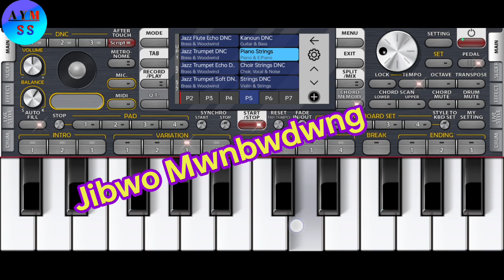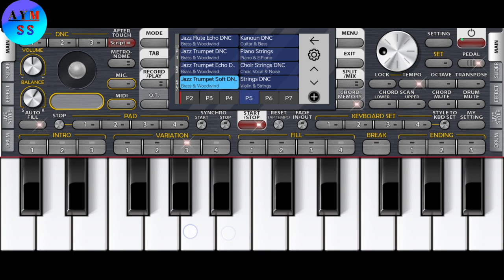Kangkra Kononayao [ Mobile Phone Music 🎵🎶]